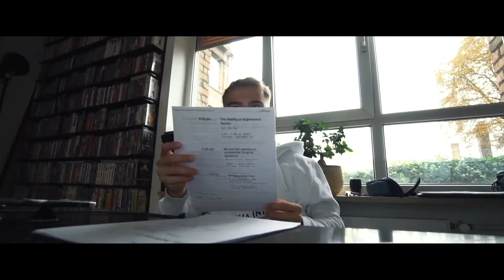Mein Weg vom Hobby zum Beruf! 📸🎥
Endlich ist es soweit! Seit mehr als 6 Monate arbeite ich nun an diesem Video welches mein Jahr 2020 und 2021 reflektieren sollte!
Die Jahre konnten unterschiedlicher nicht sein.
2020 wurde ich 18. und war viel mehr auf Party eingestellt und nebenbei habe ich oft an vielen Videoprojekten gearbeitet, die als Aufträge reingekommen sind und 2021 war dann Schluss und ich fokussierte mich zum größten Teil auf die Sachen die es mir Wert waren und sind und die mir in Zukunft noch viel bringen würden.
Ich bin mega Stolz, dass das alles so gut funktionieren tut und ich mein Hobby bald als mein Beruf nennen kann. Wobei ,,bald“ ich auch schon langsam zur Vergangenheit zählen kann😃

Aber hier das Video!
Schaut euch das gerne an! 😄

Videografie Video Foto Fotografie Griechenland Sony a7iii Tamron 28-75mm 2.8 f2.8 recap 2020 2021